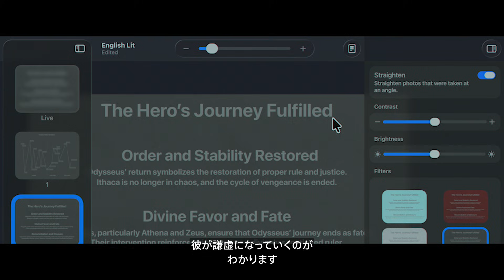Macで拡大鏡を | Apple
Macの拡大鏡により、目の見えづらい人が物理的な世界にアクセスしやすくなります。

教室などにいる時は、拡大鏡をiPhoneのカメラと連係させて、スクリーンやホワイトボードを拡大して見られます。

明るさ、コントラスト、カラーフィルタ、さらには遠近を調節して、テキストや画像を見やすくすることもできます。

Macの拡大鏡があれば、あなたの大切なものに焦点を合わせられます。

ようこそ、Apple Japanの公式YouTubeチャンネルへ。ここでは新製品の情報やチュートリアルなど、様々なコンテンツをご紹介します。Appleの16万人の社員は、地球上で最も優れた製品をつくり、私たちが生きる時代よりもよい世界を未来に渡すために、日々取り組みを続けています。